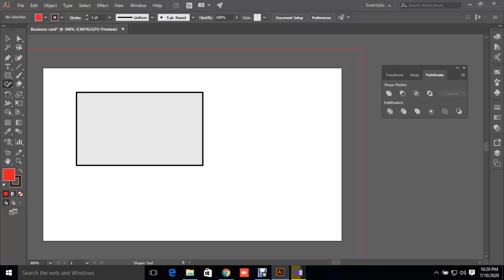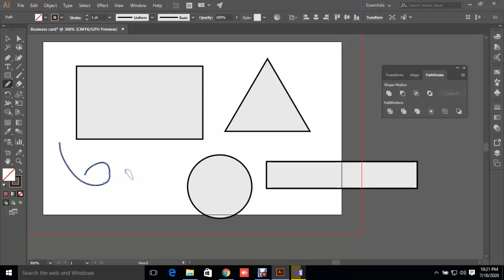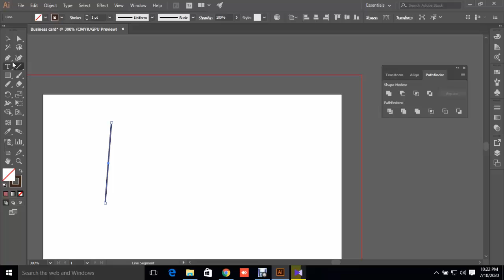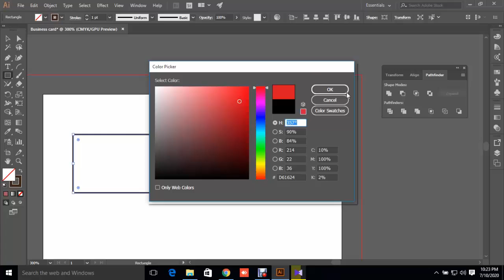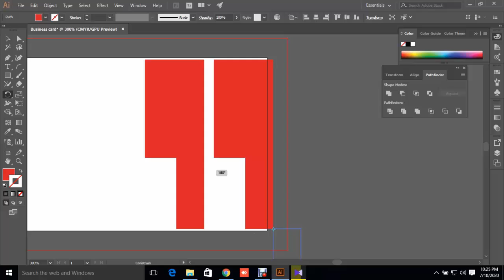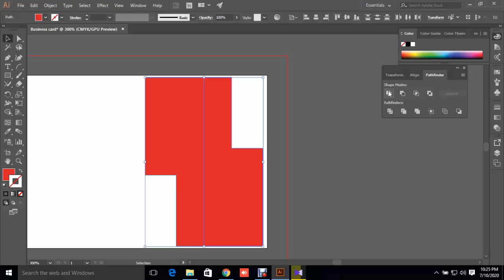Basic Design | illustrator bangla tutorial |Shape Tools |Freelancer Income BD